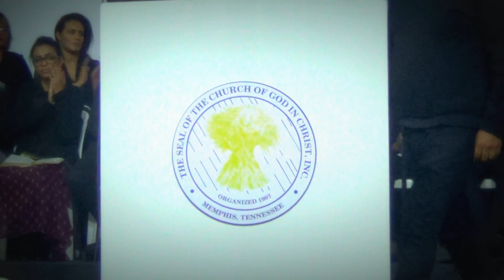CULTO COM A FAMÍLIA | COGIC 3 | RESGATE PARA VIDA | MENS. DE INSPIRAÇÃO- PR EZEQUIAS ASSIS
26/06/2016
IGREJA DE DEUS EM CRISTO RESAGTE PARA VIDA
COGIC 3 - SEDE
R: MANOEL JOÃO PEREIRA, 220- VL. MATILDE- SÃO PAULO- BRASIL Cogic3- Igreja de Deus em Cristo Resgate para Vida Cogic3- Igreja de Deus em Cristo Resgate para Vida Cogic3- Igreja de Deus em Cristo Resgate para Vida